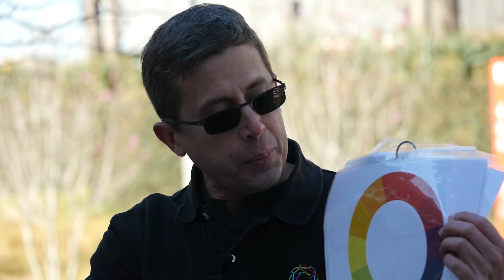How Do Artists Use Math to Mix Colors? Dallas Museum of Art - walkSTEM@Dallas Arts District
Click to view Math TEKS, Common Core standards, Guiding Questions and Extensions for classroom use.

Teacher Guide:
-How is the color wheel a useful mathematical model? a limited mathematical model?
- What are some other examples of math models, their uses, and their limitations?

TEKS:
Mathematical Process Standards (K-12): 1A, 1E, 1G
Geometry: 5A, 5B, 5C, 12A

Common Core Standard (CCSS):
Standards of Mathematical Practice:  MP.2, MP.4
High School: HSG.CO.D.12

We hope you enjoy this video and that you can find the STEM around your classroom, neighborhood, home and in everything!

Answer key and teacher version available on our website.